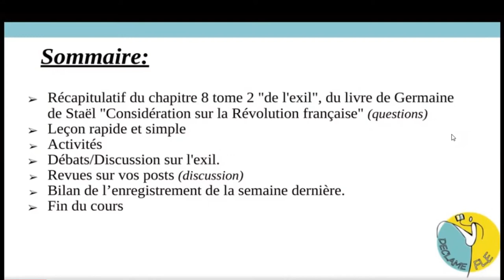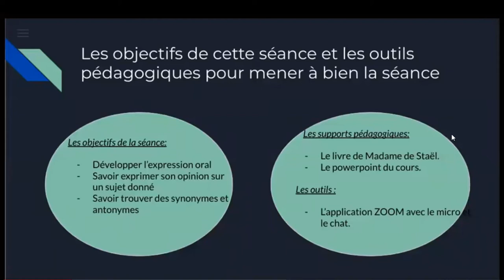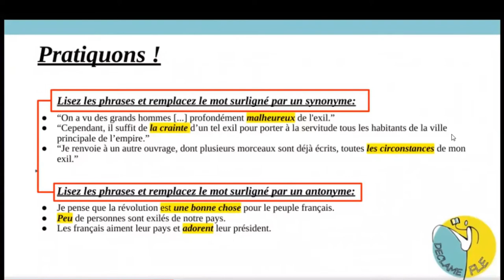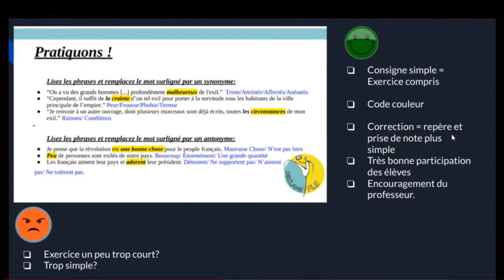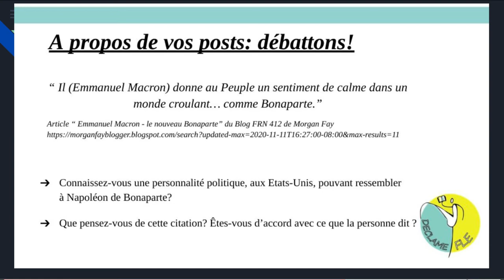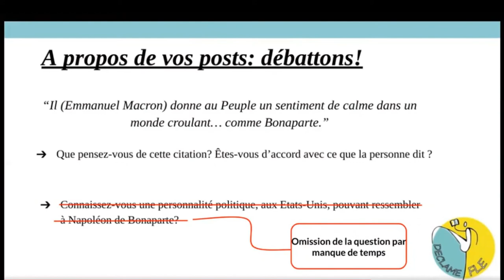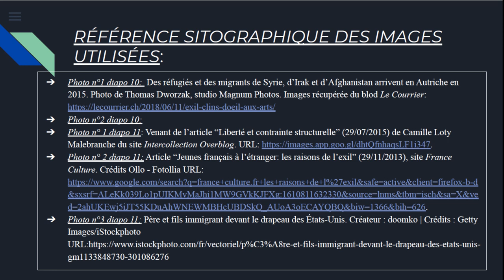PechaKucha - Audrey et Estelle